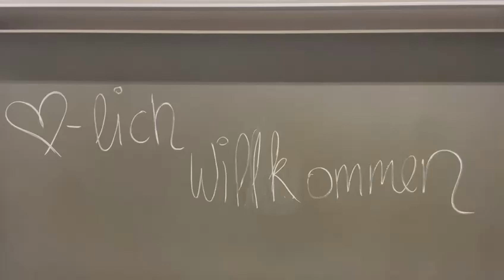20231115 StammTreff Corporate Yoga & Meditation